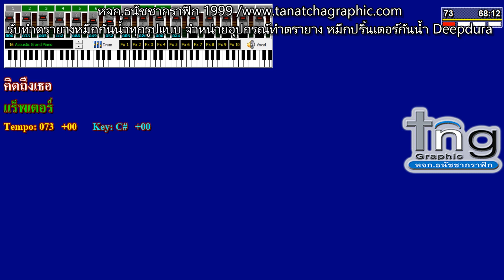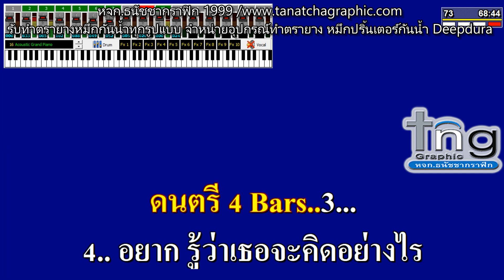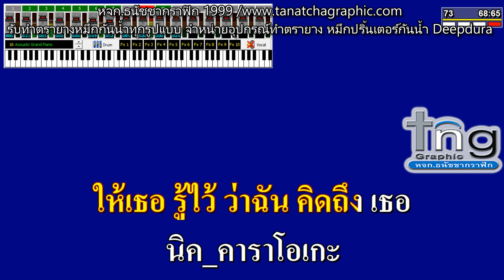คิดถึงเธอ💤Raptor แร๊พเตอร์🎤คาราโอเกะ90's [ภาพ-เสียงคมชัด คุณภาพ : HD] 🙏 CR : RS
🙏 CR : RS PROMOTION

🎤เพื่อฝึกร้องเพลงเท่านั้น ไม่ได้ตั้งใจจะละเมิดลิขสิทธิ์ นะครับ /  FC :  🌹